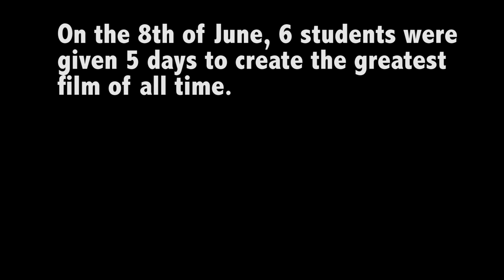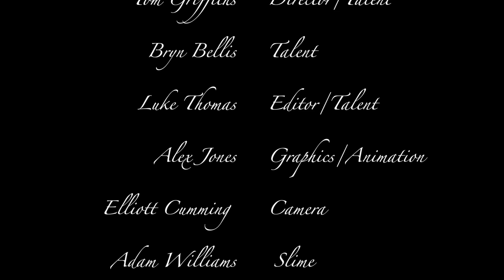Cyborg Fight III: Return of the Asian (Student Short Film)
The beginning says it all, we had just five days to create the greatest film of all time... enjoy!

Side note: Make sure you watch in 1080p for the best experience.